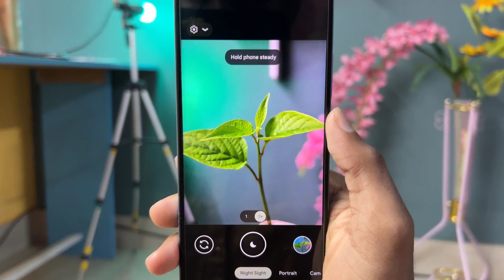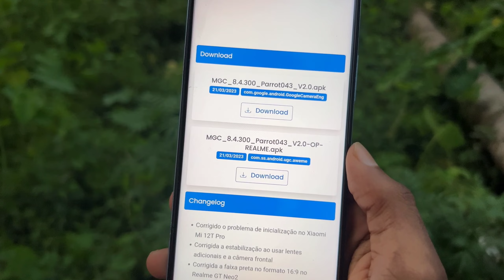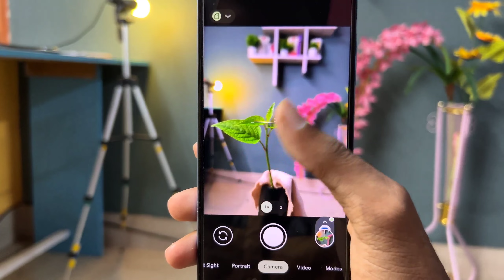install perfect ( GCAM ) google camera v2.0 on any Android || Best Gcam For Your Phone 🔥. gcam 2023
Video About . install perfect ( GCAM ) google camera v2.0 on any Android || Best Gcam For Your Phone 🔥. gcam 2023